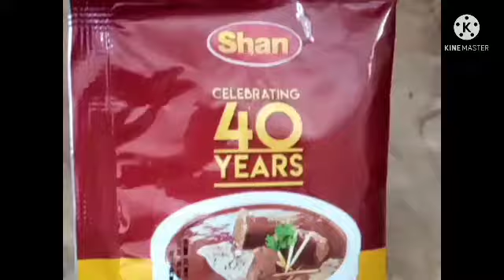chicken nihari recipe